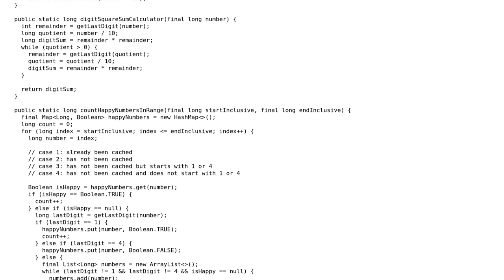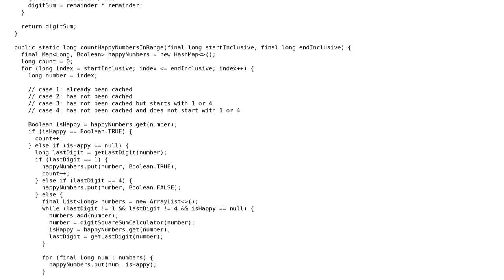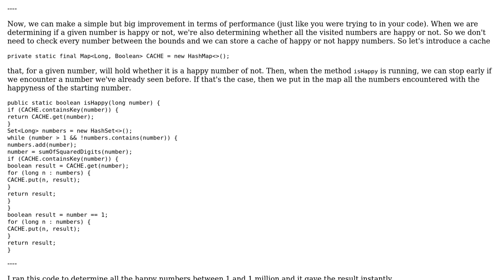Code Review: Happy Number Counter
With thanks & praise to God, and with thanks to the many people who have made this project possible! | Content (except music & images) licensed under CC BY-SA | Music | Images & others | With thanks to user Tunaki user Jae Bradley and the Stack Exchange Network Trademarks are property of their respective owners. You are responsible for your own actions.